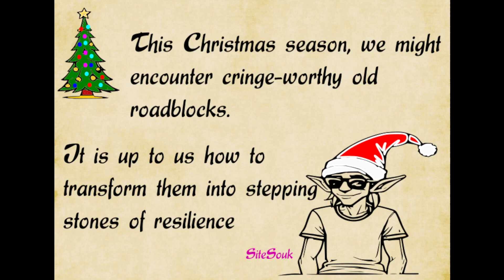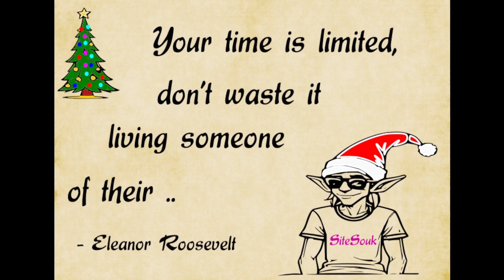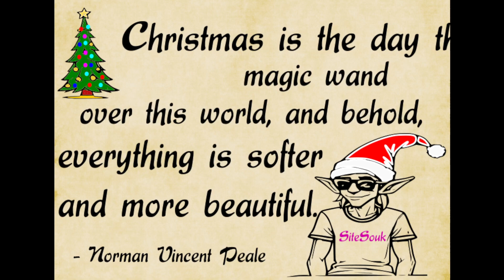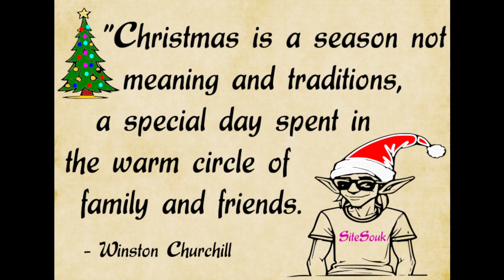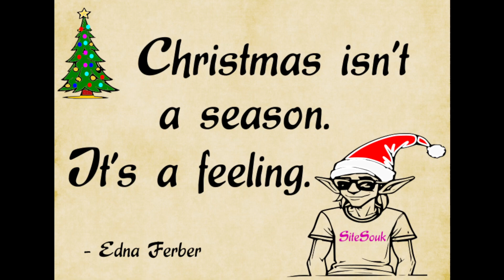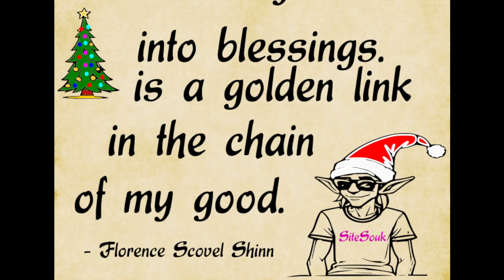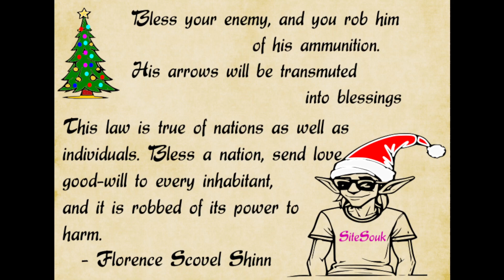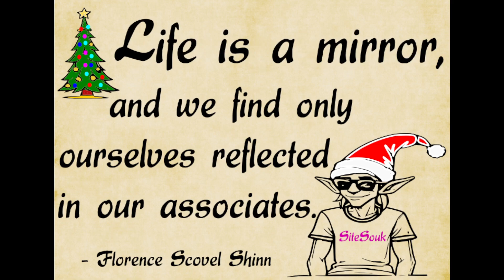WATCH THIS EVERYDAY AND CHANGE YOUR LIFE - Florence Scovel Shinn Life Quotes 2023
You know, looking back on things, I can't help but think about how much my life would've changed if I'd known these lessons earlier. It took me over two decades of searching, but I've finally put together 30 crucial lessons in one place. They're the kind of insights that could make a real difference in living a happy, no-regrets kind of life. So, let's turn that knowledge into an advantage...

Music

Video Footage:
All Video Footage licensed through SiteSouk.